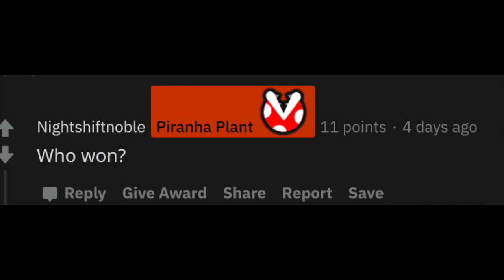Letting Smash Bros decide the 2020 Election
This video is about letting Super Smash Bros Ultimate decide the next president of the United States